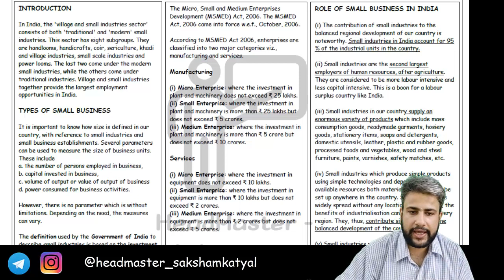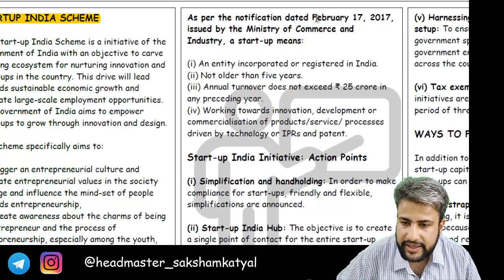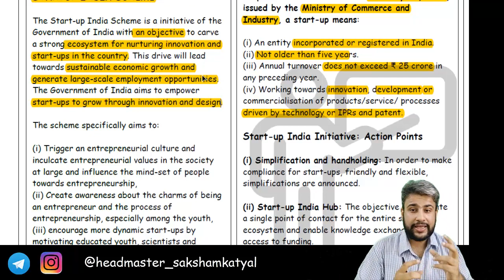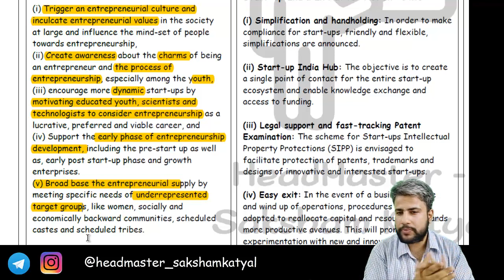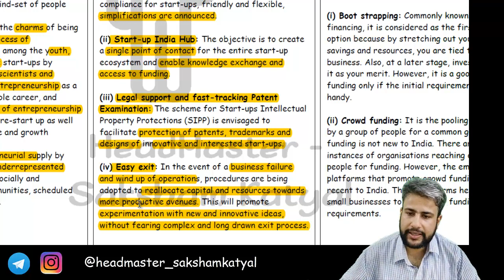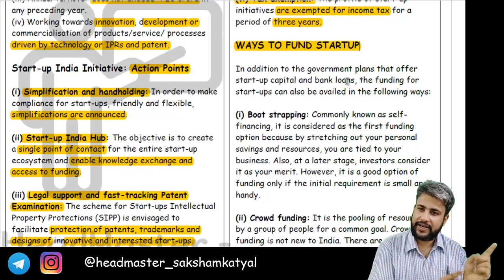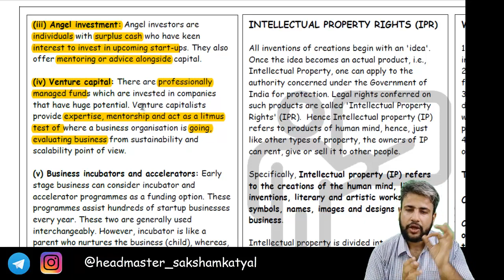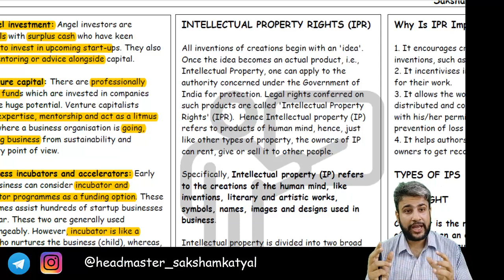Small Business and Entrepreneurship Chapter-9 Part-4 Business Studies Class 11 Session 2021-22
Small Business and Entrepreneurship Chapter-9 Part-4 Business Studies Class 11 Session 2021-22 CBSE By Saksham Katyal

Topics Covered:
1. Meaning of Start-Up
2. Start-Up Scheme
3. Ways to Fund Start-Up